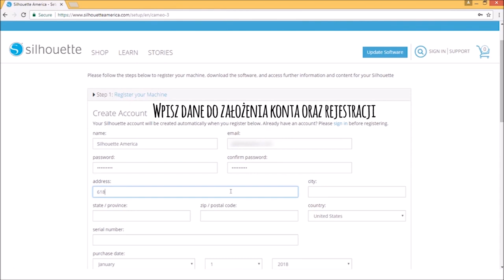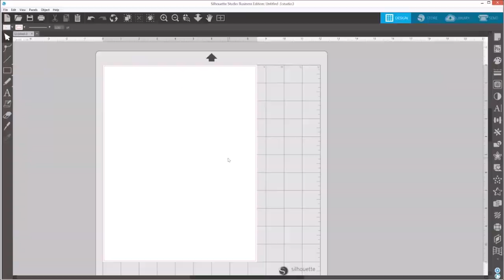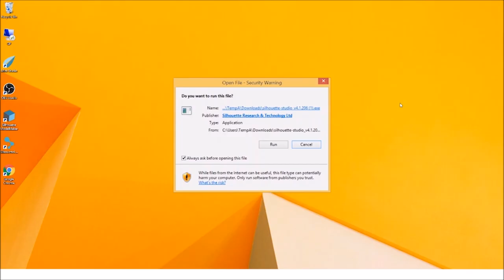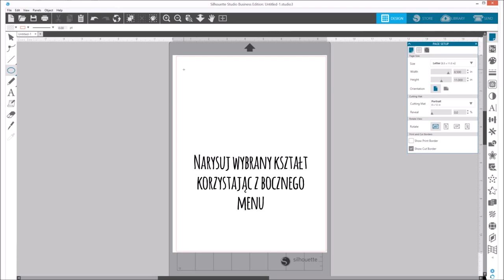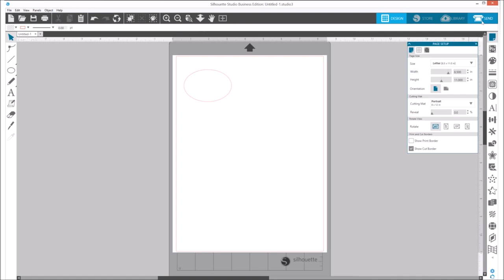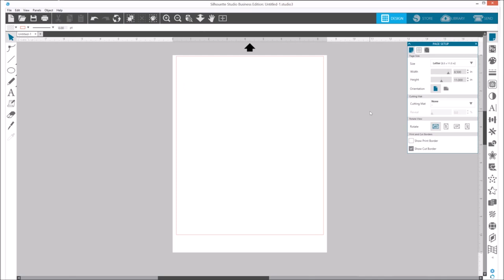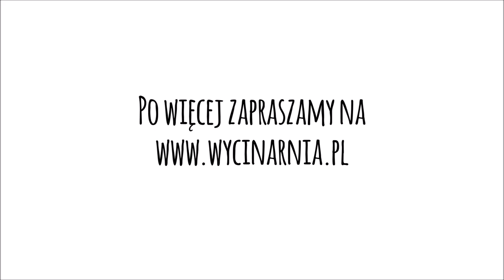SILHOUETTE PORTRAIT 2 - INSTALACJA + PIERWSZE CIĘCIE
Ploter Silhouette Portrait 2 to ploter tnący o formacie A4, pozwalający na projektowanie i wycinanie dowolnych projektów w papierze, foli i materiale.

POMAGAMY W DOBORZE ZESTAWÓW DO:

- placówek oświatowych
- biznesplanów i dotacji
- użytku firmowego
- hobbystycznego wykorzystania